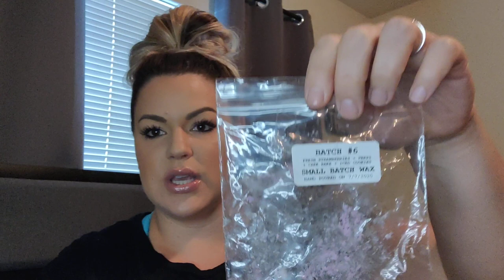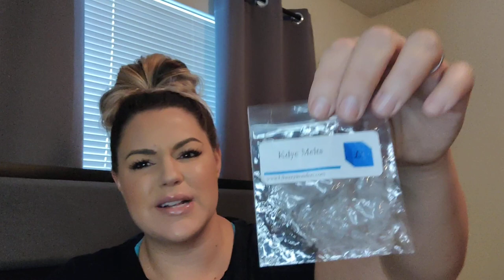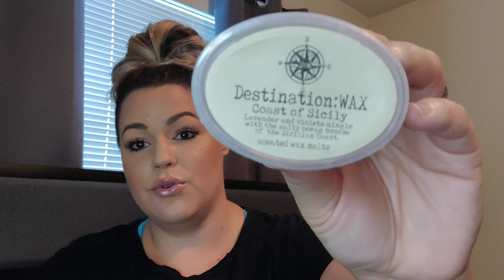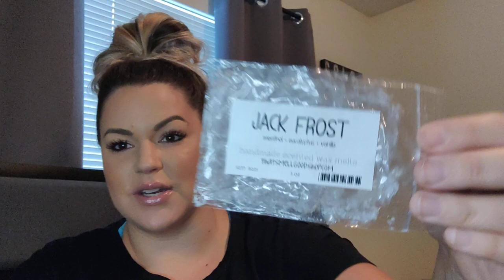💙 August 16-28 Wax melt empties 2020💙